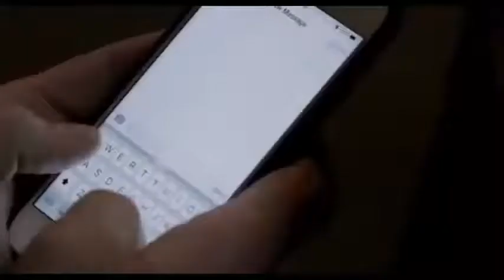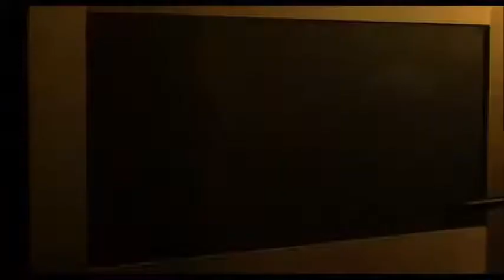THE DARK SIDE - FULL MOVIE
If you're looking for a thriller that will keep you on the edge of your seat, then you need to watch The Dark Side! This full movie is jam-packed with action and suspense, and will leave you wondering what will happen next.

If you're a fan of crime dramas, then you need to watch The Dark Side. This movie is amust-see for any thriller fan, and will leave you on the edge of your seat from beginning to end. So don't wait any longer, and watch The Dark Side today!